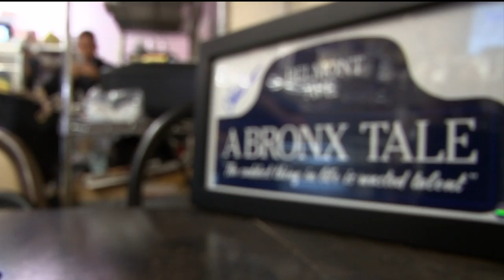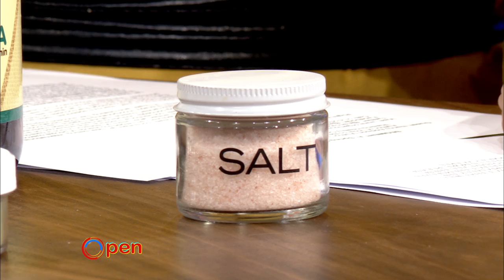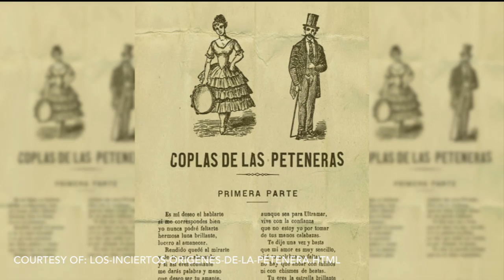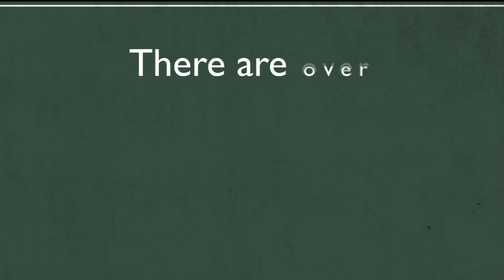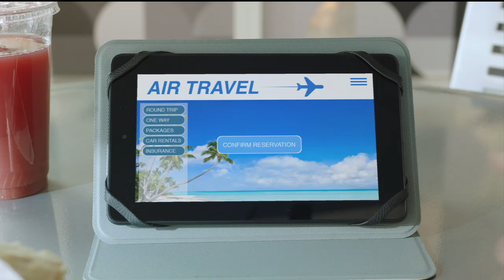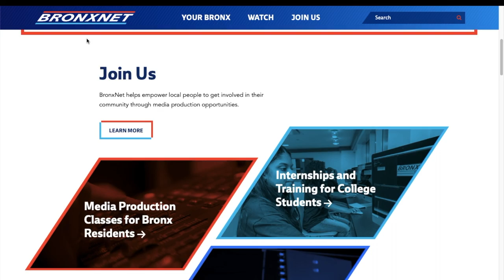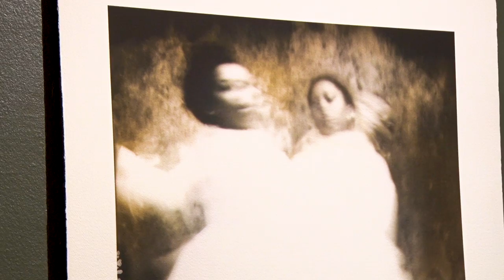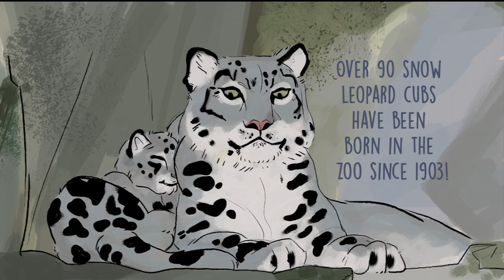OPEN: March 29th, 2019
Host, Rhina Valentin sits down with author Nancy Addison to discuss some healthy eating tips for the spring. After that, she talks to visual artist Andres Alvarez to discuss some of his most original artwork. Then, Bobby C gives the latest in sports. Lastly, Rhina sits down with Josue Caceres to promote his new project BX Writers.